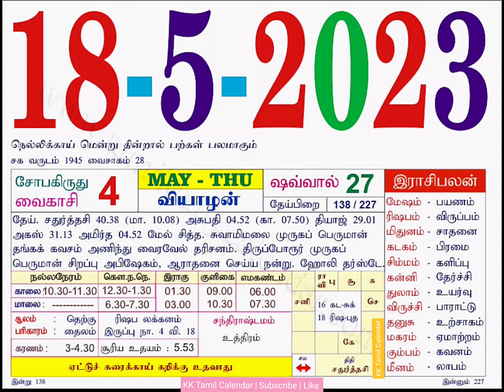Today Rasi Palan | 18/5/2023 Thursday